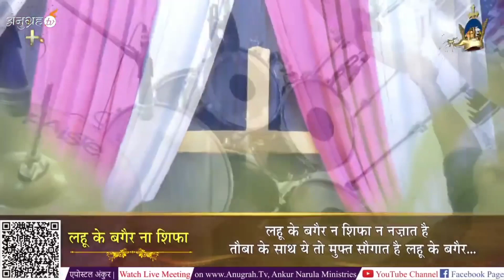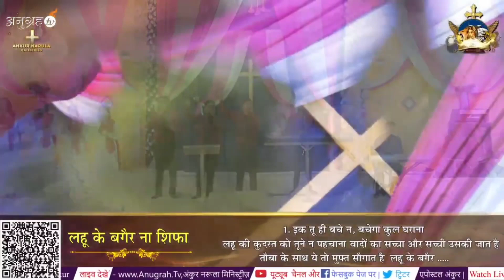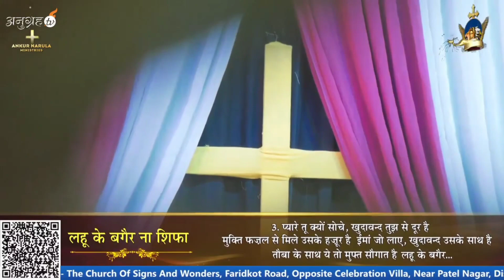Lahu Ka Bager Na Shifa Na Najat Hai || Ankur narula ministry worship song